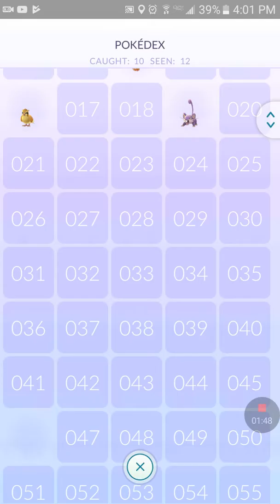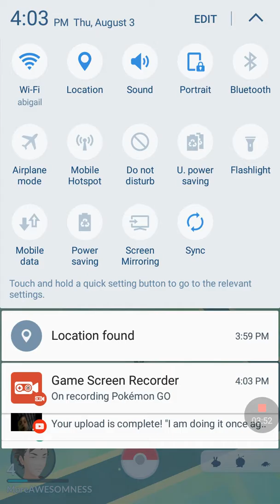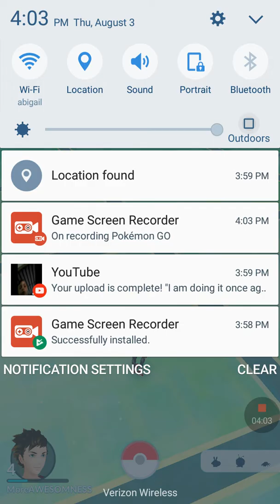Bzzzzz pokemon go #1